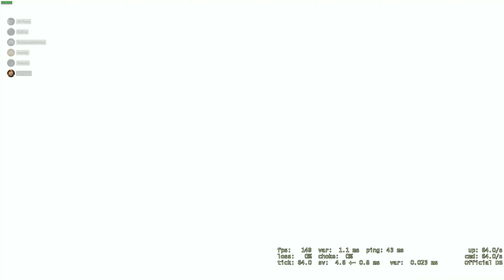2 Truck eh?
Cs clips